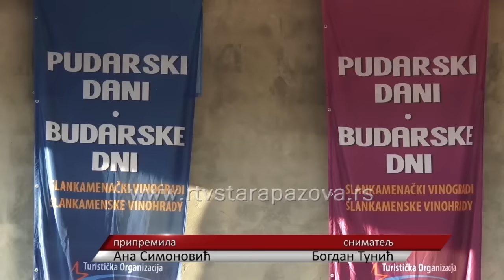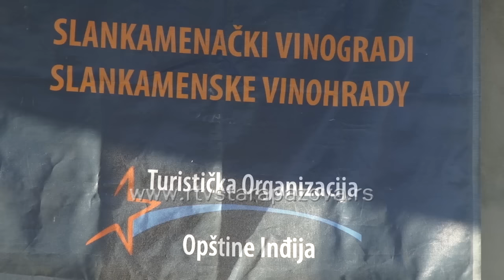Pudarski dani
Pudarski dani u Slankamenačkim Vinogradima iz godine u godinu okupljaju sve više kako učesnika tako i posetilaca. 12. po redu održani su u nedelju u ovom malom selu na padinama Fruške gore.